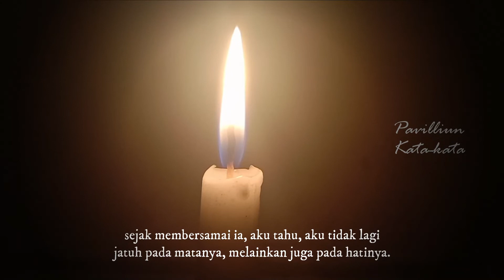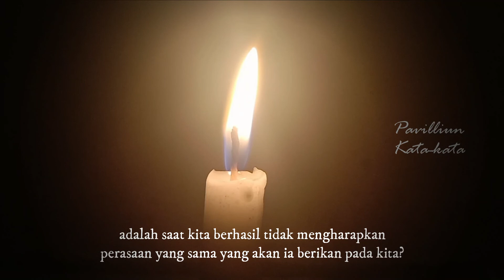Cinta yang Baik; Penakecil id ~ Pavilliun Kata-kata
Pavilliun Katakata Channel: menyajikan puisi-puisi pilihan dan terbaik para penyair dunia, khususnya Indonesia.

Catatan: gunakan headset untuk pemutaran dengan kualitas terbaik.